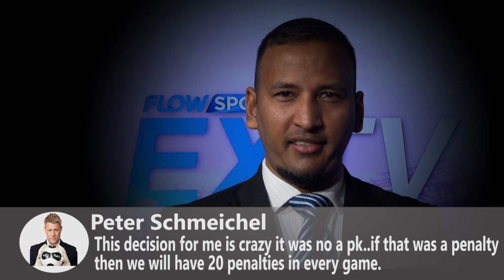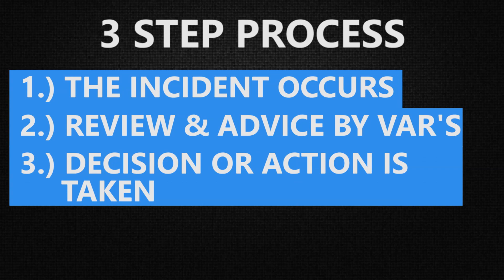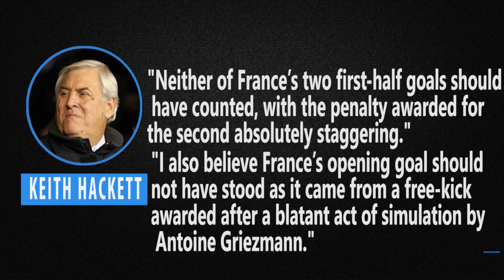DID VAR Ruin the World Cup final?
So the World Cup is over and France have won! however instead of speaking about the final many people are speaking about Nestor Pitana and the use of the VAR system to award a penalty against Ivan Persic which many are arguing that it ruined the final!
Many are torn on the application of VAR! Flowsports and EXTV host Andre Sooklal discusses!